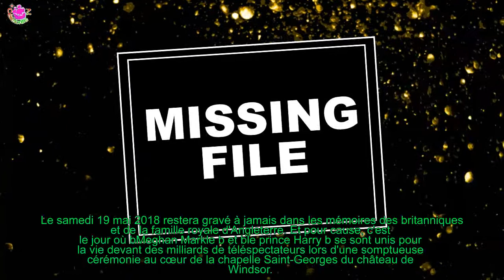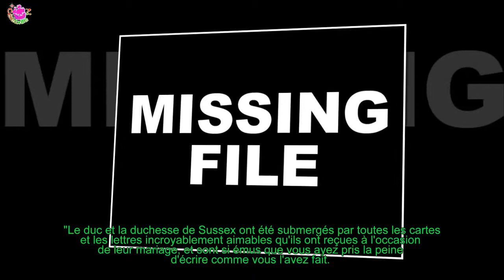PRINCE HARRY ET MEGHAN MARKLE MARIÉS, LA CARTE REMERCIEMENT ENVOYÉE À LEURS INVITÉS DÉVOILÉE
Le samedi 19 mai 2018 restera gravé à jamais dans les mémoires des britanniques et de la famille royale d'Angleterre. Et pour cause, c'est le jour où bMeghan Markle b et ble prince Harry b se sont unis pour la vie devant des milliards de téléspectateurs lors d'une somptueuse cérémonie au cœur de la chapelle Saint-Georges du château de Windsor.
 Un événement incroyable que les nombreux fans des deux tourtereaux n'ont pas loupé.